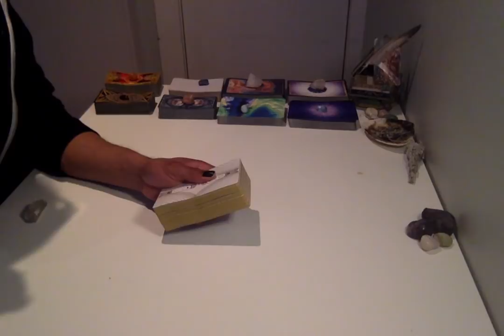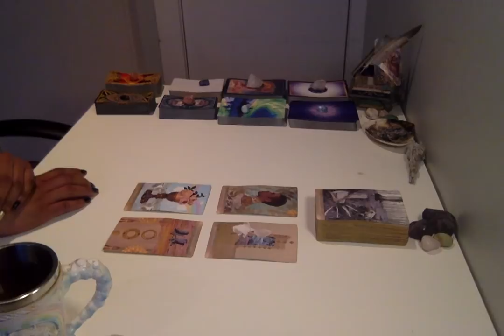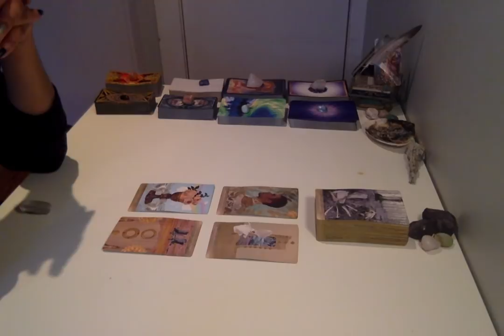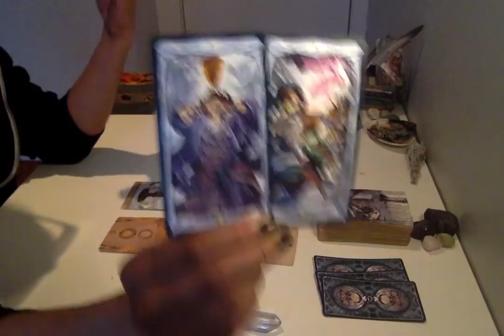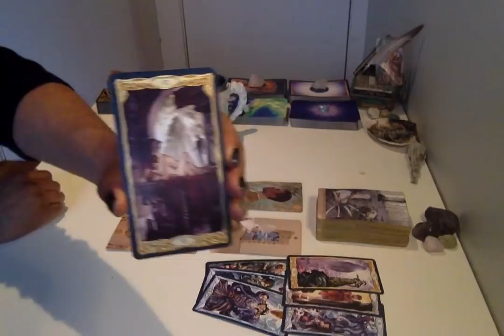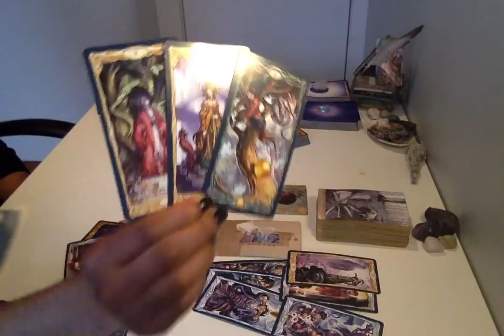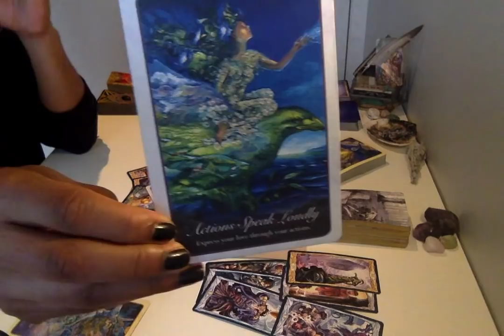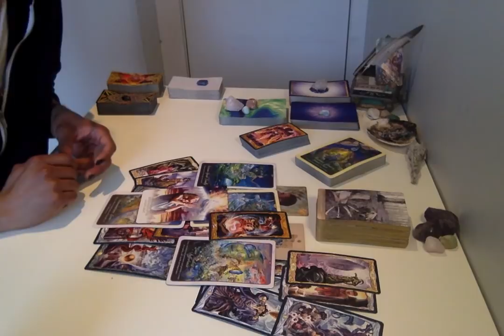Morning Coffee - * Approaching Mercury Retrograde * - 2/27/19 Daily Reading